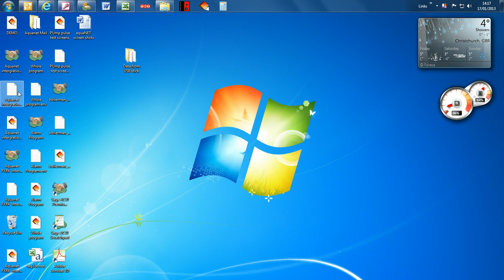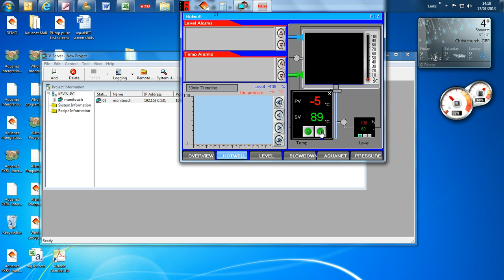Boiler House Remote Control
Remotely access the boiler house operating system and control/monitor from any where in the world.